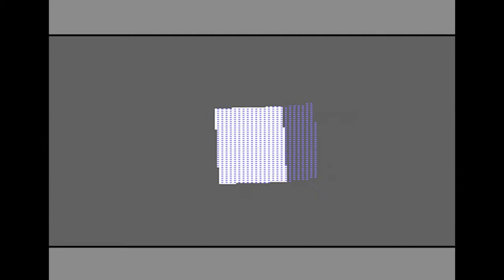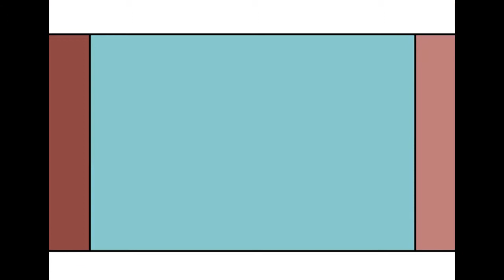Booze Design Edge of Disgrace best C64 Demo ?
Highly regarded C64 demo by disgrace 2014